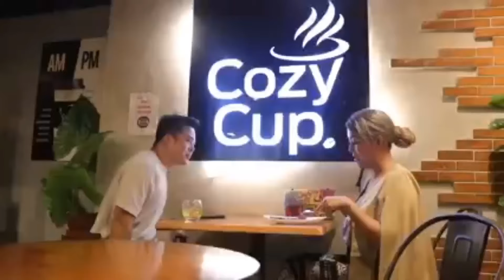UPDATE BAGONg ka-colab ni China Roces kinumpara Kay Mr ANONYMOUS?!?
Unexpected meet up..Yan Ang title content ni China Roces kung saan Ang mga fans ay pinaingay Ang comment section.  At walang bukang bibig kundi si Mr Anonymous.